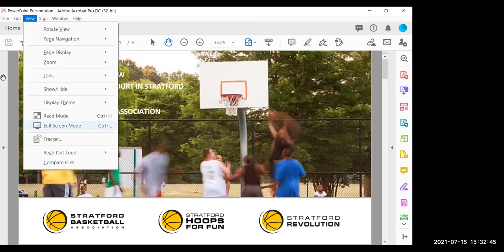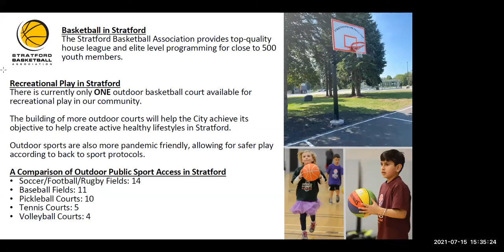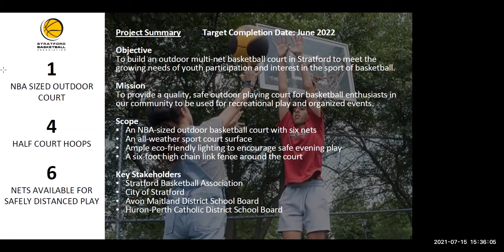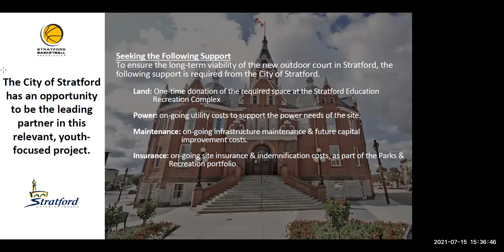Community Services Subcommittee July15 2021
The City of Stratford's Community Services Sub-committee met electronically through Zoom on Thursday, July 15, 2021.